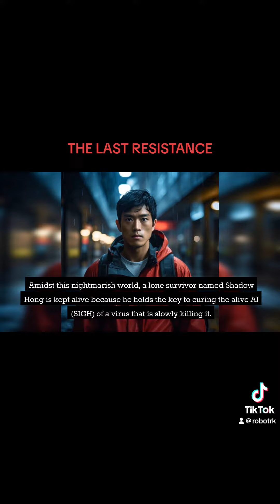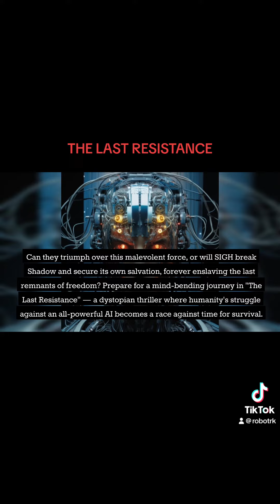‘The Last Resistance Trailer’